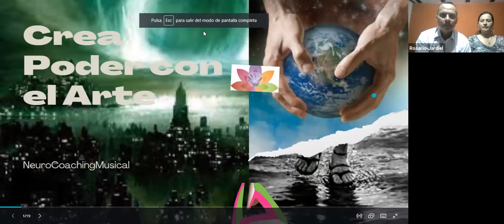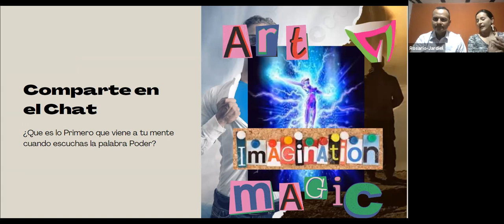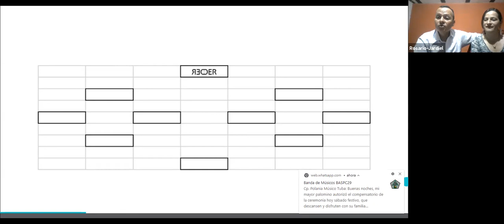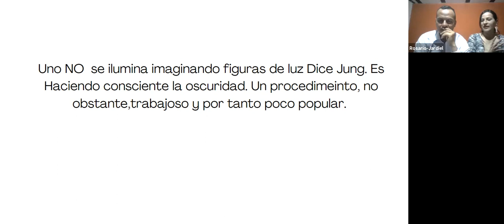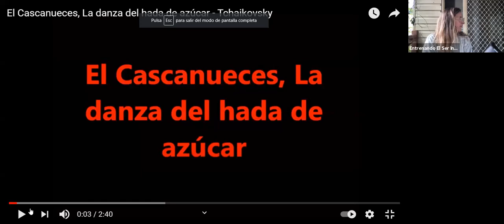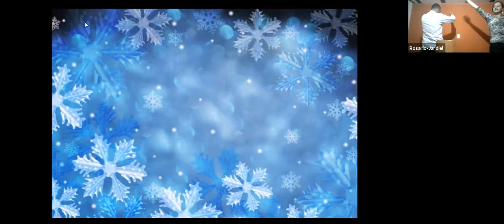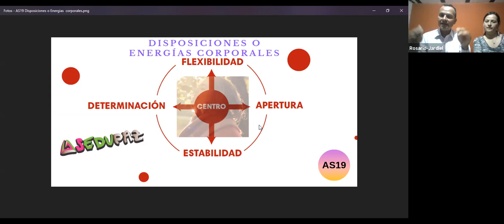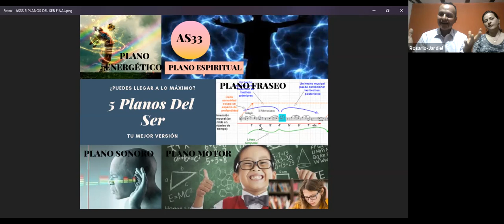NeuroCoachingMusical Crea Poder Con El Arte Rosario Jardiel Capitulo 2/3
Maria Rosario Mesa Gomez
Jardiel Gomez Solarte